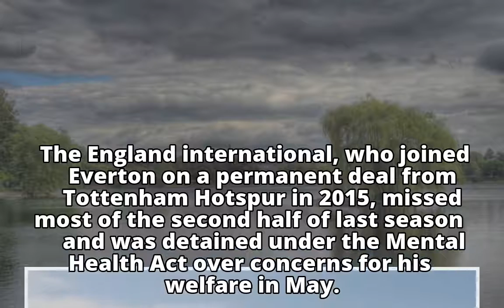Football: Burnley agree deal to sign winger Lennon from Everton, say reports